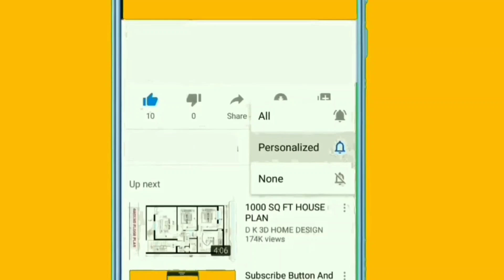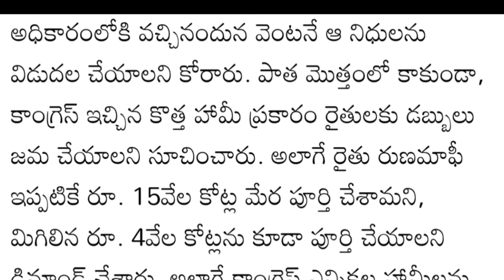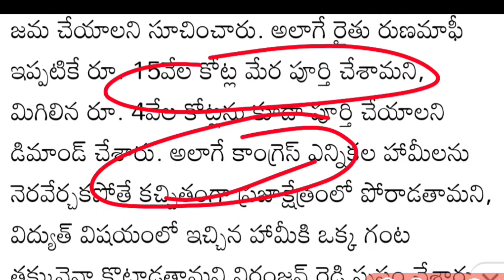TS Rythu Runamafi District Wise List Realesed||CM Revanth Reddy Announced 2023-24 Rythu Runamafi CM